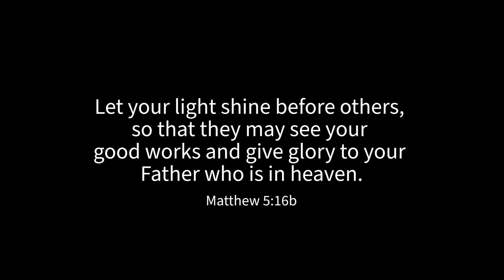Foot Washing Story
Learn about how an American foot washing team impacted the lives of a Ugandan Village.